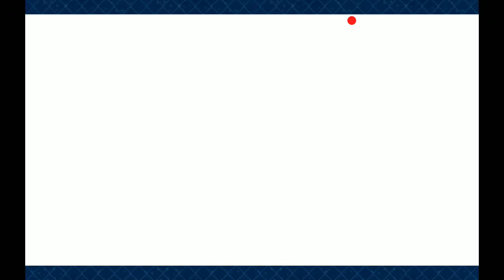Fate/Grand Order: Setsubun (Floor 10, Vs Hokusai)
This will be a bit easier for all of us, every 10 floors gets uploaded, will still record every floor for the memories (might upload them later depending on the demand)